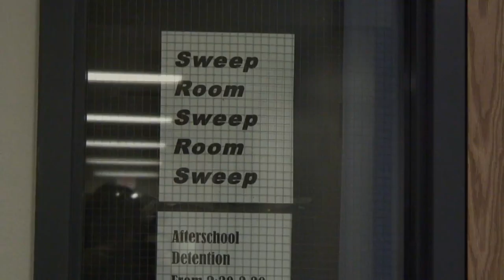Sweep PSA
PSA From 2012 Made By 2nd Hour TV Broadcasting Class